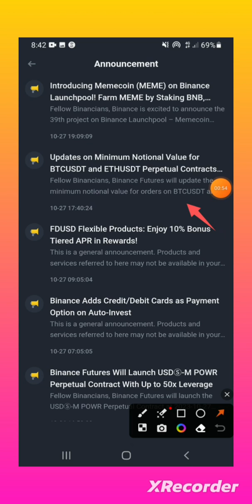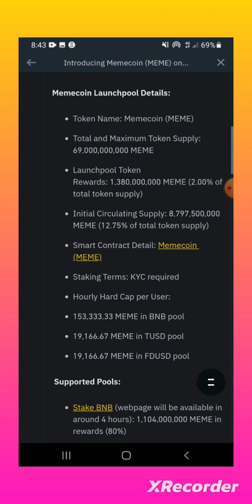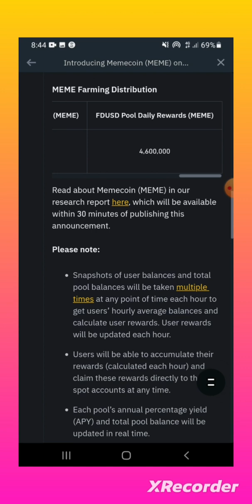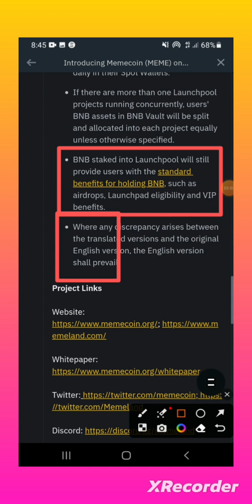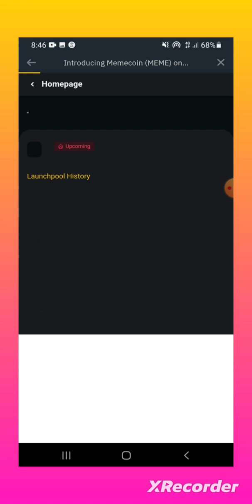Binance Launchpool || How To Earn Free Memecoin (MEME) Farm MEME By Staking BNB, TUSD and FDUSD